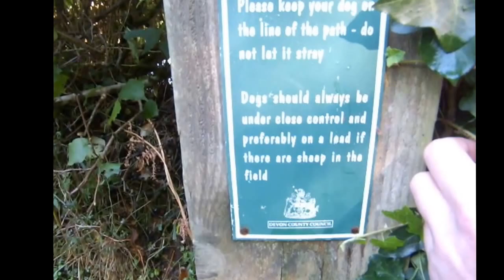I went for a walk with my Collies and found Magic Mushrooms.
Buzzards walk with Collies in 18 mins. I also found lots of fly agaric, Amanita muscaria mushrooms. Things got a little crazy here and there.